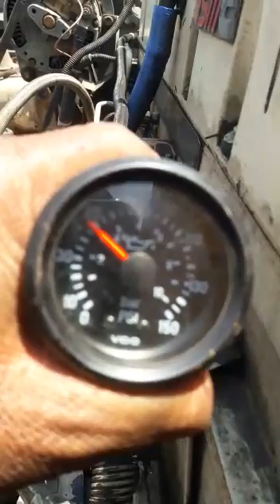Motor cummins ism 370hp 2002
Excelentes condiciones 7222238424